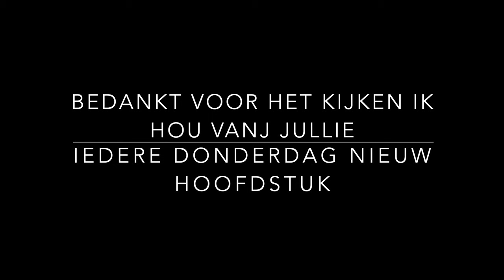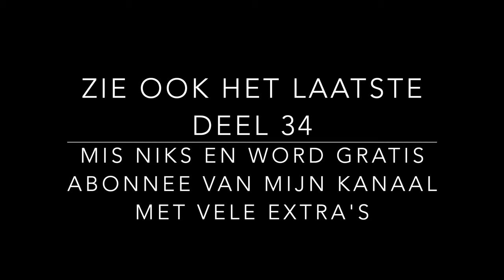Deel 33 GEHEIME LEER - SPIRITUELE ONTWIKKELING - KOSMISCHE BEWUSTZIJN STUDIE SAINT GERMAIN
Deel 33 het laatste deel van het werkboek Saint Germain

Boeken tips:
Boeken van Robin de ruiter:

Waardevolle Spirituele boeken:
- De meesters van het verre oosten Baird T Spalding kan het boek ook via Amazone bestellen (Amazone)